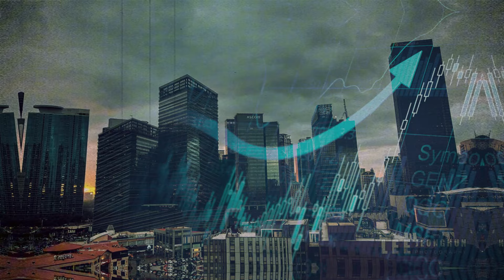Talino Talaga Ni PBBM! Di Na Uubra China!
Bakit Binibigyan ng US ng $500 Million ang AFP? Ang Hindi Mo Alam..."
Alam mo ba na may lihim na dahilan kung bakit binibibigyan ng US ng napakalaking pondo ang ating militar? Baka magulat ka sa tunay na layunin nito!
Sa video na ito, aalamin natin kung bakit binubuhusan ng pera ng Amerika ang ating Armed Forces. May kinalaman ba ito sa napipintong giyera? Abangan hanggang dulo dahil may mengshocking na impormasyon ako sa inyo!
Unang-una, may proposed P50 billion budget para sa AFP modernization program sa 2025 na 25% mas malaki kumpara sa ngayon. Bakit kaya sila nagmamadali na palakasin ang ating hukbong sandatahan?
Pero mas nakakapanginig ang balitang nagbigay ang US ng $500 million na military funding sa Pilipinas! Ayon kay Secretary Blinken, ito raw ay 'once in a generation investment'. Ano ba talaga ang dahilan?
May kinalaman kaya ito sa tensiyon sa West Philippine Sea? O baka gusto nilang pagtibayin ang ating relasyon bilang magkakaibigang bansa? Abangan ang mga detalye na maaaring palitawin ang tunay na motibo ng US.
I-like at i-share ang video para makita ang aking final prediction kung ano ang mangyayari sa relasyon ng Pilipinas, US, at China. Tandaan, ang kaalaman ay kapangyarihan! Hanggang sa susunod!